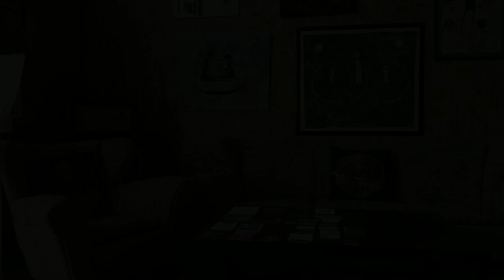DROWN WITHIN CHRONICLES 1 | SOLARIS + THE BLANK CANVAS + REVERIE @ WOODOO SOUND LABS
Il primo exploit del Drown Within Chronicles è andato. Il 25 Settembre 2022 s'è sudato e s'è goduto, s'è bevuto e s'è ciarlato. Il tutto con l'amaro nel cuore sulla strada di casa, perché serate così dovrebbero durare in eterno.